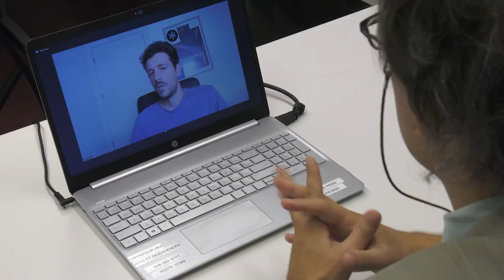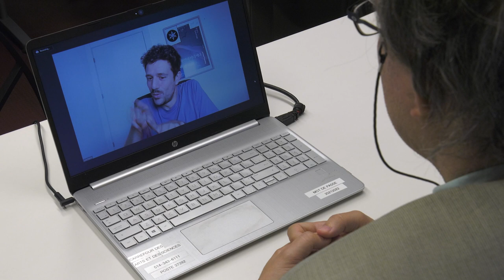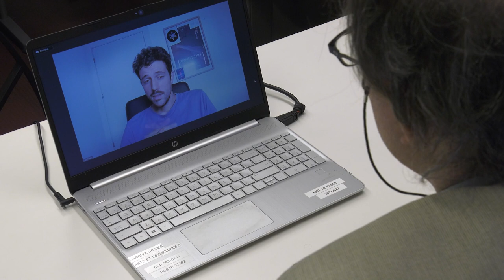Entretien avec le réalisateur Lois Patiño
Dans le contexte de ses recherches sur le croisement entre cinéma et sciences de la santé, le partenariat cinEXmedia s'est entretenu avec Lois Patiño, le réalisateur du film Samsara (2023). Santiago Hidalgo, codirecteur du partenariat cinEXmedia et professeur sous octroi adjoint au Département d'histoire de l'art et d'études cinématographiques de l'Université de Montréal, anime cette discussion portant à la fois sur le processus créatif du réalisateur et sur l'expérience des spectateurs au visionnement de son film. L'entretien s'inscrit dans le contexte de l'événement « Le cerveau fait son cinéma » présenté lors de l'édition 2023 du Festival du Nouveau Cinéma.